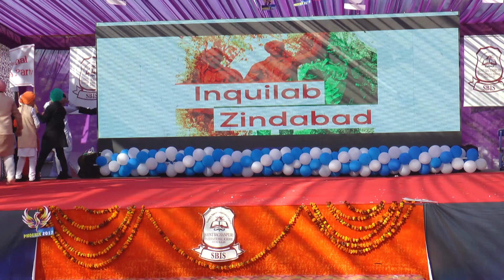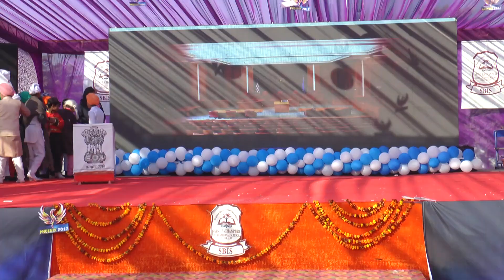Stage Drama S Bhagat Singh By SBIS Students